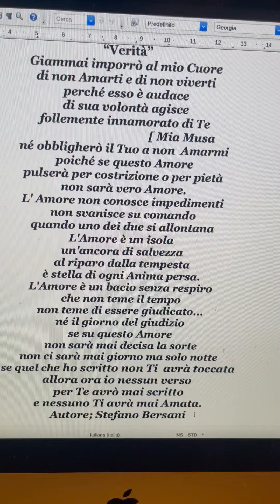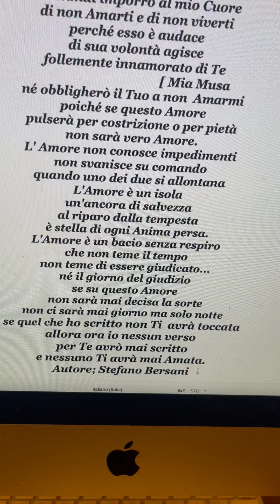“Verità”💞Poesia di Stefano Bersani